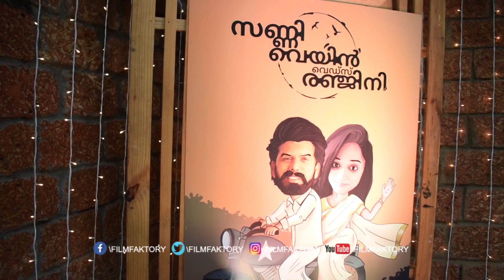ഏറ്റവും നല്ല ഭാര്യ ഏറ്റവും സുന്ദരിയായ ഭാര്യാ സണ്ണിക്ക് ലോട്ടറിയാണ് !!! വേദിയിൽ ചിരി പടർത്തി ദുൽഖർ സൽ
ഏറ്റവും നല്ല ഭാര്യ ഏറ്റവും സുന്ദരിയായ ഭാര്യാ സണ്ണിക്ക് ലോട്ടറിയാണ് !!! വേദിയിൽ ചിരി പടർത്തി ദുൽഖർ